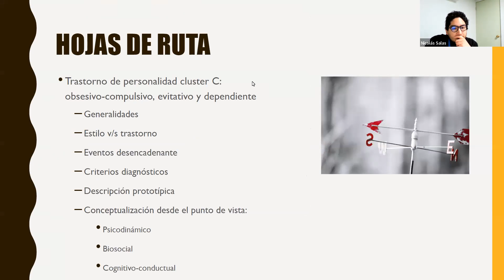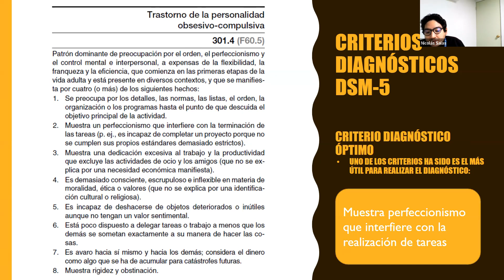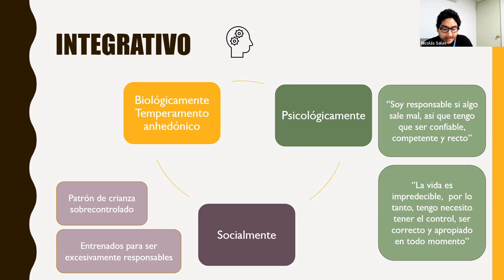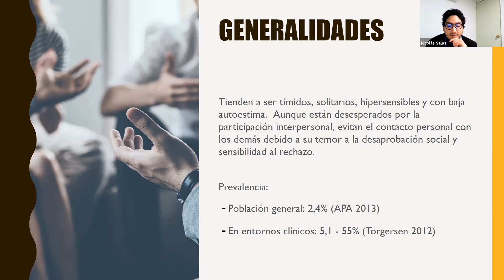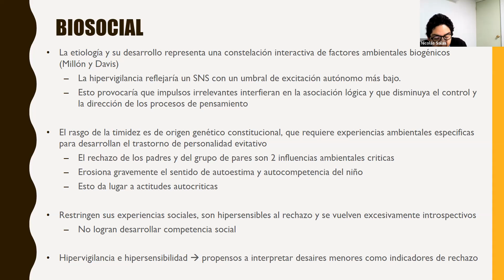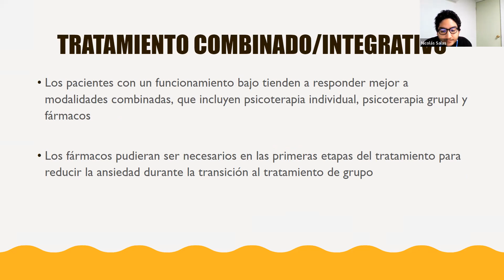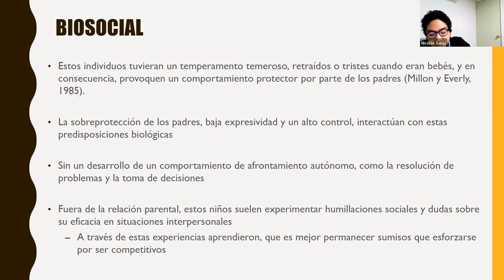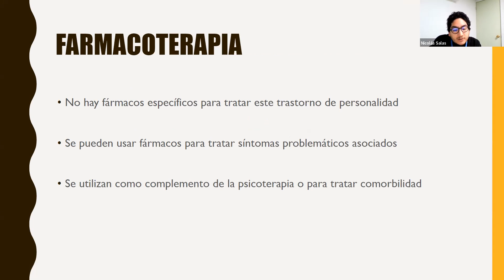Trastornos de personalidad Cluster C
Trastornos de personalidad Cluster C: Evitativo, dependiente, obsesivo. Presenta el Dr. Nicolás Salas.